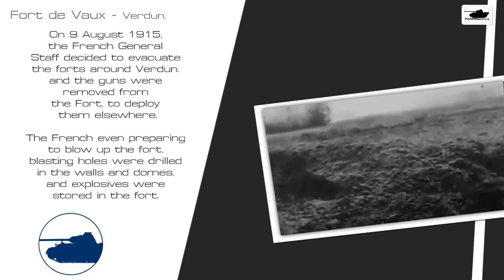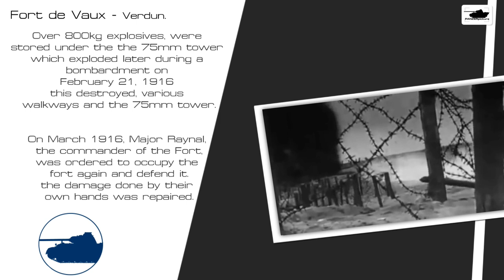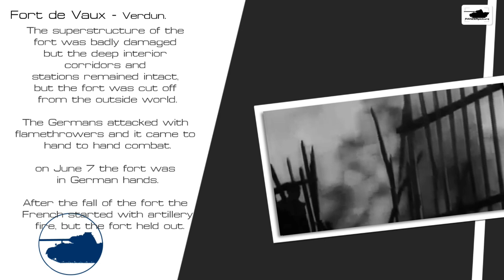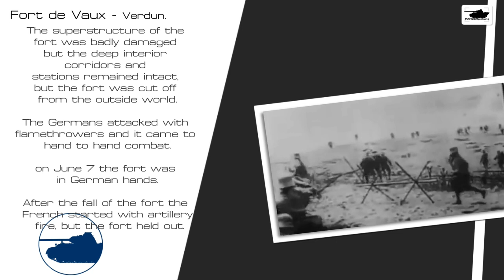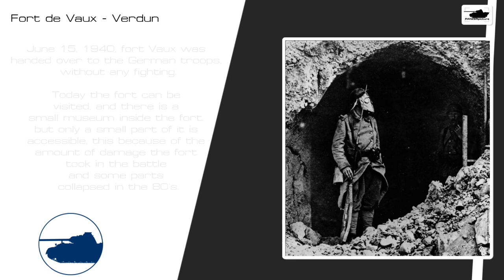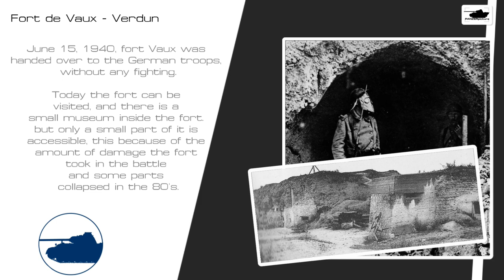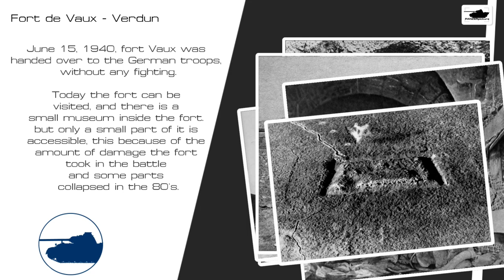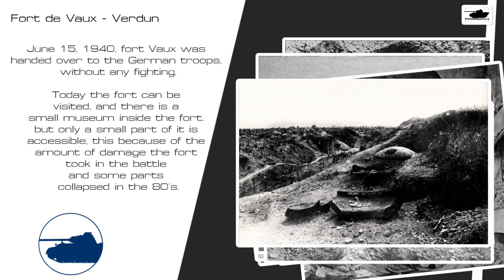Exploring Fort Vaux. Verdun.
Fort Vaux was built from 1881–1884.
The fort had been modernised before 1914
with additional reinforced concrete top protection
like Fort Douaumont.

Fort Vaux became the second Fort
to fall in the Battle of Verdun after Fort Douaumont
which was virtually undefended and had been captured
by a small German raiding party in February 1916.

On 9 August 1915, the French General
Staff decided to evacuate the forts around Verdun.
and the guns were removed from the Fort,to deploy them elsewhere.
The French even preparing to blow up the fort,
blasting holes were drilled in the walls and domes,
and explosives were stored in the fort.
Over 800kg explosives, were stored under the the 75mm tower
which exploded later during a bombardment on February 21, 1916
this destroyed, various walkways and the 75mm tower.

On March 1916,Major Raynal, the commander of the Fort Vaux,
was ordered to occupy the fort again and defend it,
and the damage done by their own hands was repaired.
But some of the damage could not be repaired and
the Bourges casemates could not be fitted with the
75 mm field guns so these guns were replaced by machine guns.

Fort de Vaux, was garrisoned when it was attacked
on June 2 until june 5 by German assault troops.

After intense shelling,with shells from Lange Max and Big Bertha
the superstructure of the fort was badly damaged
but the deep interior corridors and
stations remained intact, but the fort was cut off
from the outside world.
The Germans attacked with flamethrowers and it came to
hand to hand combat.

on June 7 the fort was in German hand and
the Germans started to repair the fort as good
as possible. Both Bourges casemates were reinforced
with sandbags and machine guns were placed back in.
Also mortars were placed in the fort.

After the fall of the fort the French started with artillery fire,
but the fort held out. The firts attack from the French
would follow on October 24,
but this would fail with heavy losses.
Only after a French counterattack with 400 mm railway gun
that was brought close the fort, and On 2 November
the German staff just decided to leave the fort and blow up.

The fort was regularly shelled by German artillery, until March 1917.
The french started repairing the fort until the 1930s.

June 15, 1940, fort Vaux was handed over to the German troops,
without any fighting.

Today the fort can be visited, and there is a
small museum inside the fort.
But only a small part of it is accessible, this because of the
amount of damage the fort took in the battle and some parts
collapsed in the 80's

■ Wikipedia.